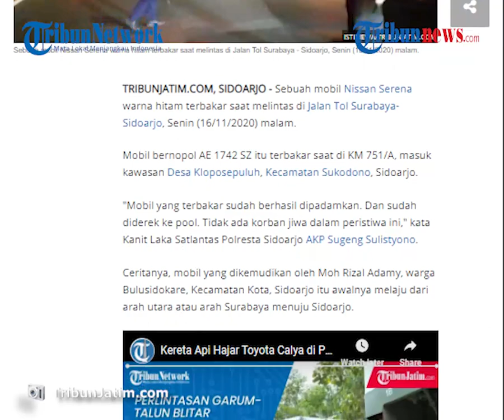Berawal dari Bau Asap yang Menyengat, Sebuah Mobil Terbakar di Tol Surabaya-Sidoarjo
TRIBUN-VIDEO.COM - Sebuah mobil terbakar di Jalan Tol Surabaya-Sidoarjo, Senin (16/11/2020) malam.

Kebakaran diduga disebabkan adanya hubungan arus pendek listrik di dalam kabin mesin.

Mobil bernopol AE 1742 SZ itu terbakar saat di KM 75, masuk kawasan Desa Kloposepuluh, Kecamatan Sukodono, Sidoarjo.

Sebuah mobil Nissan Serena warna hitam terbakar saat melintas di Jalan Tol Surabaya-Sidoarjo.

Mobil yang dikemudikan oleh Moh Rizal Adamy, warga Bulusidokare, Kecamatan Kota, Sidoarjo itu awalnya melaju dari arah utara atau arah Surabaya menuju Sidoarjo.

kebakaran terjadi di kilometer 75, saat itu Rizal mencium bau asap yang begitu menyengat.

Di situ pengemudi lantas minggir.

Dan saat dia turun, terlihat ada percikan api.

Dari sana api terus membesar sampai membakar seluruh mobil.

Api baru berhasil dijinakkan setah petugas pemadam kebakaran tiba di lokasi.

Akibat kejadian itu arus lalu lintas jalan tol mengarah Sidoarjo sempat tersendat.(Tribun-Video.Com/Mufti)

Artikel ini telah tayang di Tribunjatim.com dengan judul Sebuah Mobil Terbakar di Tol Sidoarjo, Awalnya Pengemudi Cium Bau Asap dan Lihat Percikan Api,
Penulis: M Taufik
Editor: Pipin Tri Anjani